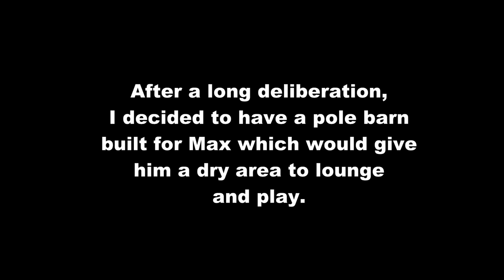Max Canada Lynx Christmas Comes Early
I thought long and hard on this for Max. He loves his run enclosure but I knew I could make it better by roofing a portion of it. It wasn't cheap but money well spent. He now has a wonderful place that will stay dry from rain and snow. He has his bench, rug and a pallet full of straw.  Max is happy. What do you think?